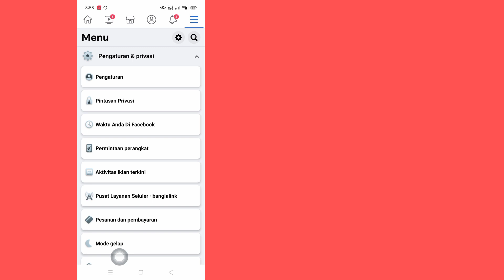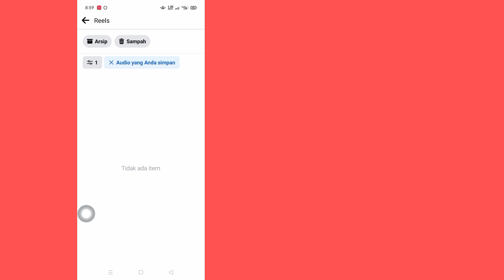Cara Melihat Riwayat Tontonan Reel Anda Di Facebook (2023)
Anda Akan Melihat di Video Ini, Cara Melihat Riwayat Tontonan Reel Anda Di Facebook.  Jadi Tonton Video Lengkap Ini, Lalu Anda Dapat Melihat Riwayat Reel Facebook.